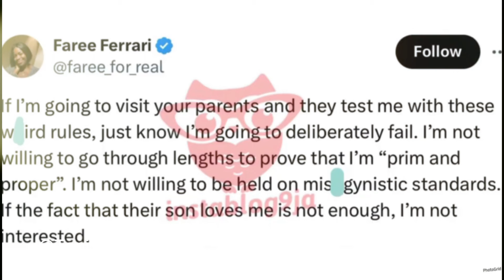FUNKE Adejumo trending online again/Primitive/slavery /deceptive Marital advice